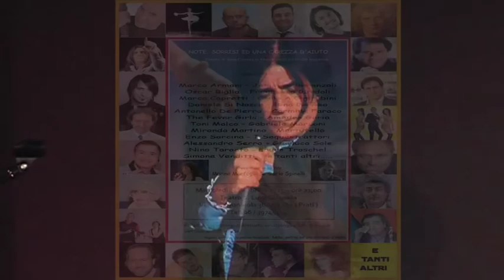TG S MARIA II Liceo SKY TG24 per le scuole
VIDEO INTERAMENTE REALIZZATO DAGLI ALUNNI DI REGIA DEL II LICEO LINGUISTICO ARTI DELLO SPETTACOLO.